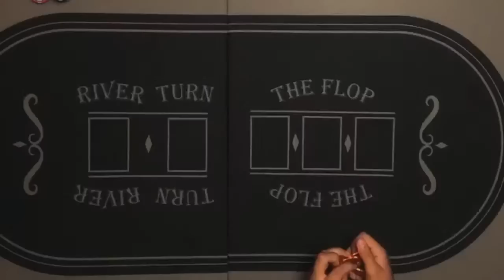Playing Poker w/ Ross, Rocky & Ryland Lynch!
Poker with Ross, Rocky & Ryland Lynch! Comment who you think is gonna take the dub tonight.

We love to talk it up with you guys in the comments! Turn on "post notifications" so you don't miss our on any new content (cuz we post a lot ;)

If you're new to our channel, here's a playlist so you can get to know us little better ;) Get to Know us
Follow The Gang:

Here is what we use to film our videos!
Gorilla Pod